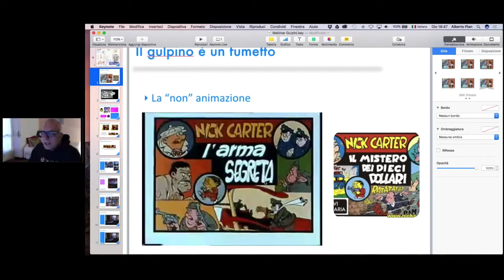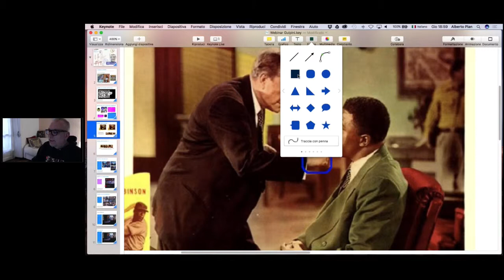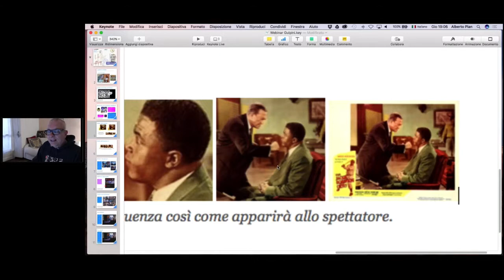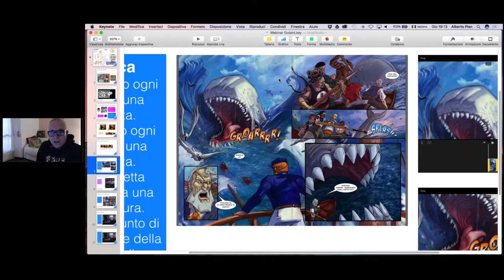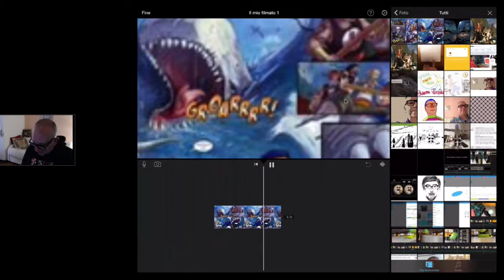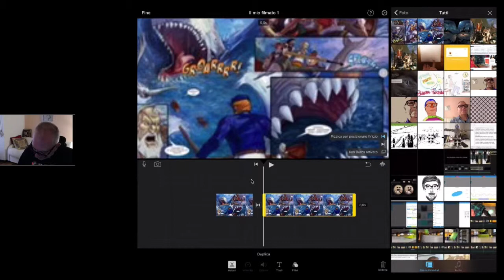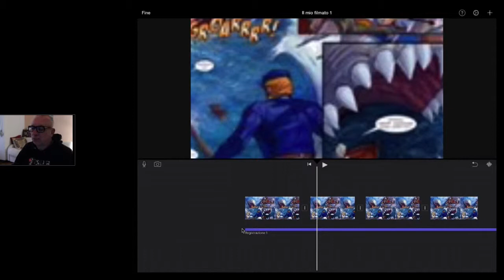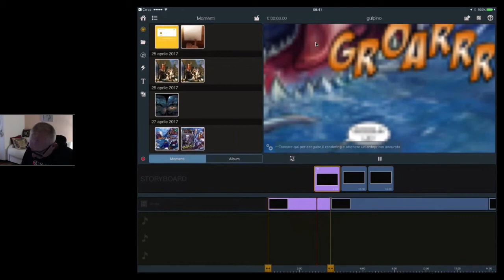Webinar Gulpini trasformiamo in film disegni e fumetti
Muoviamo e animiamo disegni, tavole fumetti per creare un gulpino (film), usando alcune tecniche ed effetti cinematografici. STRUMENTI: applicazioni di montaggio video. leggi il blog, scarica il Magazine, ottieni altri contenuti.